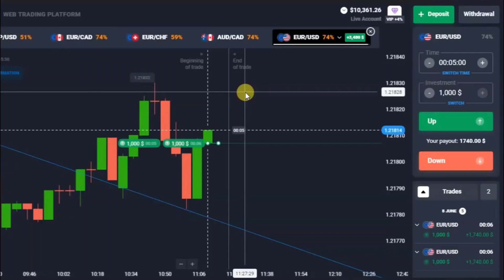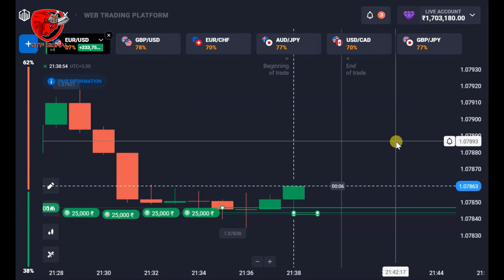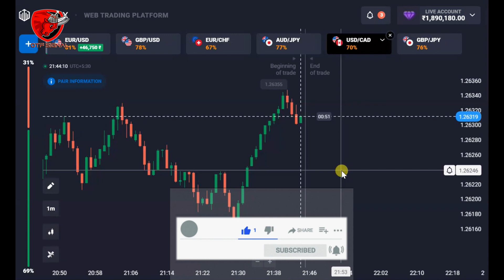Hammer Candle Sureshot Strategy 🔥 || Quotex Trading Strategy 📊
Hello Everyone, I bring you again a New Hammer Candle Sureshot Strategy
that's another  Quotex Trading Strategy. this Strategy works with
Hammer Candlestick, when a Hammer form over Strong SNR level then
you can take the sureshot entry but always remember this strategy will
work with an Inverted hammer and the hammer should be a normal hammer in the
case of an abnormal candlestick this strategy will not work.
so you should be must care about this and at the entry-level, there should not be any other Strong level otherwise this Hammer Candle Sureshot Strategy will not work.
so finally this Quotex Trading Strategy is quite good and gives up to 90%+ Accuracy in the usual market.